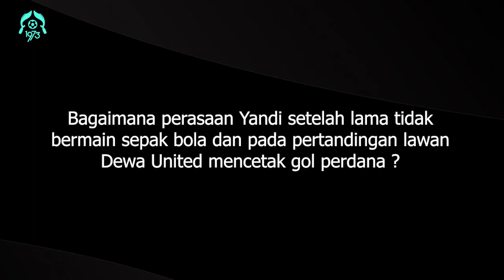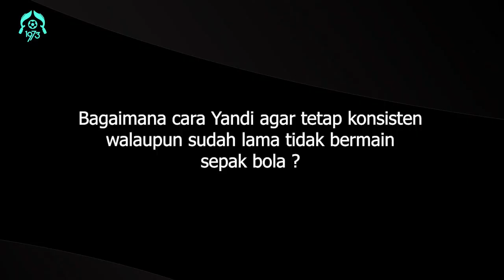Cerita Dibalik Gol Perdana Yandi Sofyan | PERSIKABO 1973